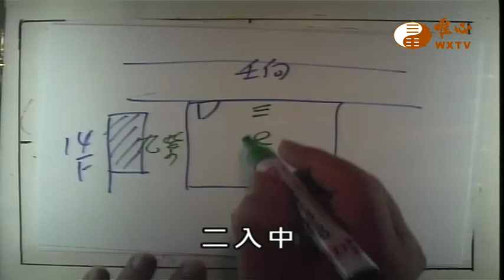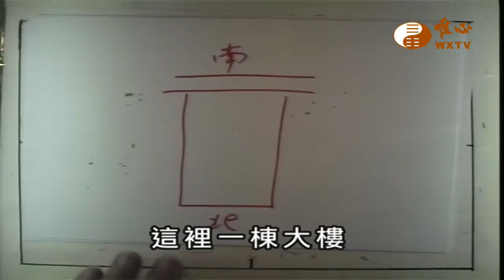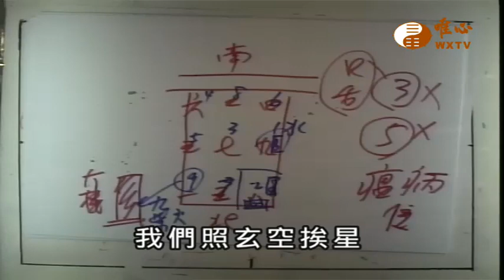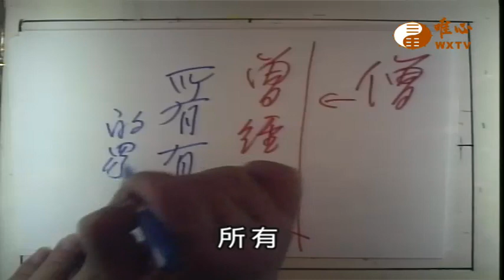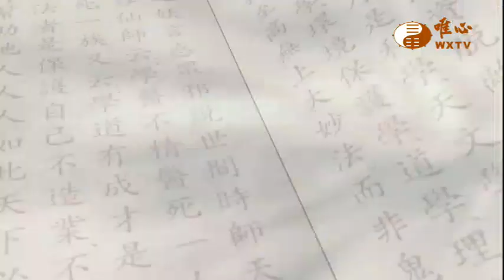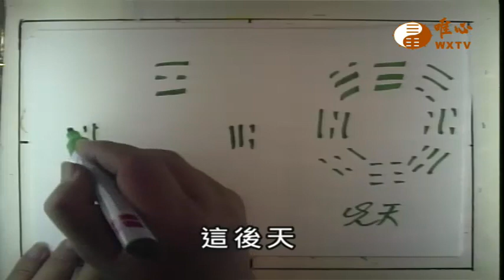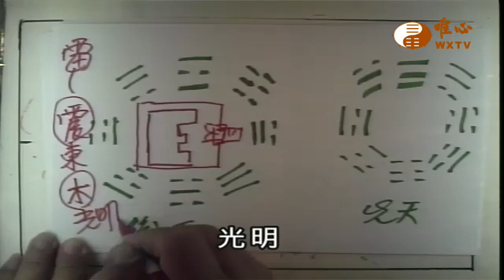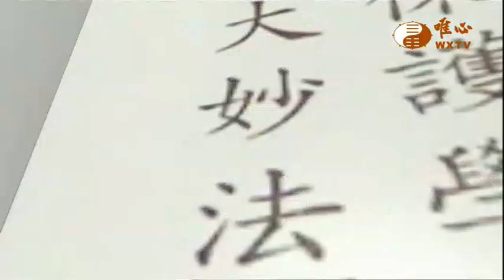【風水真經104】｜ WXTV唯心電視台